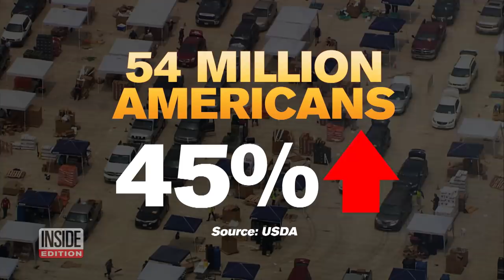Food Shoplifting on Rise as 54 Million Go Hungry Each Day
The coronavirus has taken a massive toll on the economy as well as public health, and ridiculously long lines at food banks have become a common sight across the country. Fifty-four million Americans are going hungry every day, up 45% from last year. With that rise in hunger has come an increase in shoplifting, as many resort to taking what they need to eat but cannot afford to purchase. Fernando Mateo, a bodega union leader, says that many of the stores being stolen from are also owned by poor people.